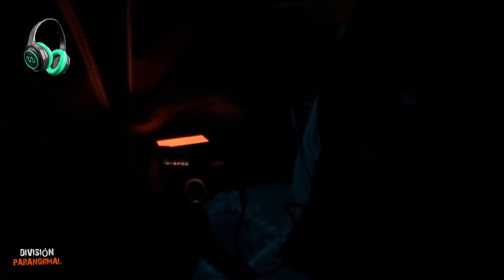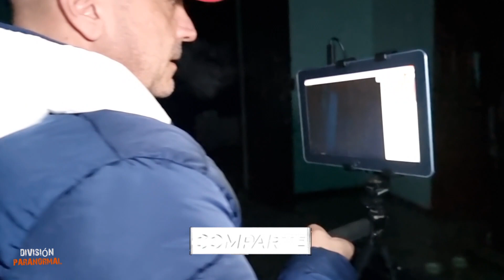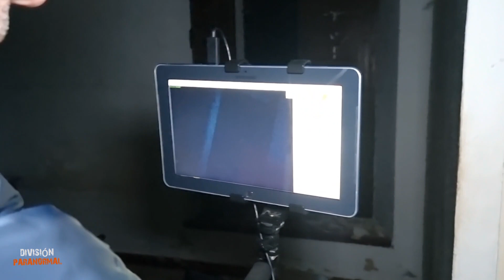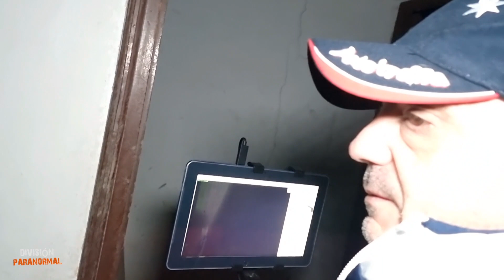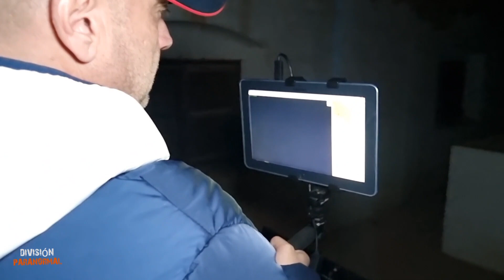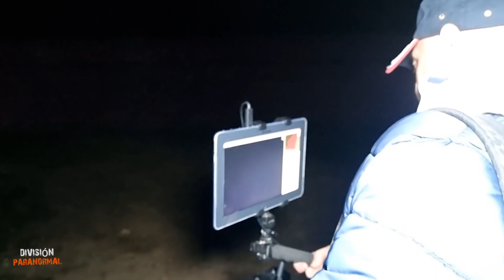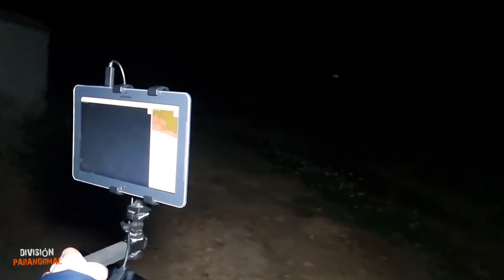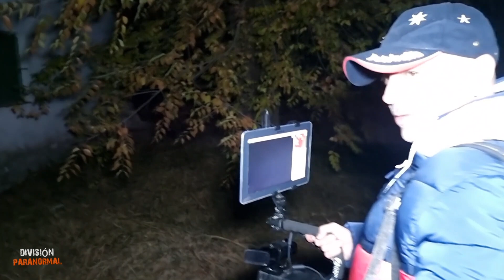INVESTIGACIÓN PARANORMAL😱 en la TERRORIFICA CASA ABANDONADA 🏚 de los 1000 GOLPES.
INVESTIGACIÓN PARANORMAL😱 en la TERRORIFICA CASA ABANDONADA 🏚 de los 1000 GOLPES. paranormal investigamos por tercera vez esta terrorifica casa,llamada la casa de los mil golpes.Quieres ver y sentir que fue lo que experimentamos esa noche?._____________________suscribiros al canal de nuestro amigo y compañero👇👇👇 ________quieres ayudarnos y apoyarnos en nuestras proximas investigaciones? ENTRA AQUI👇👇❤🖤😘👻 /UC84sA0JtCFy7fvZkG9ZpsWw. nuestra pagina de facebook; nuestro facebook; en intagram;